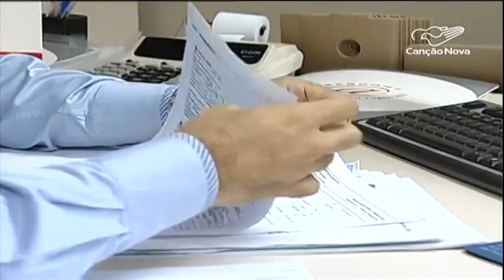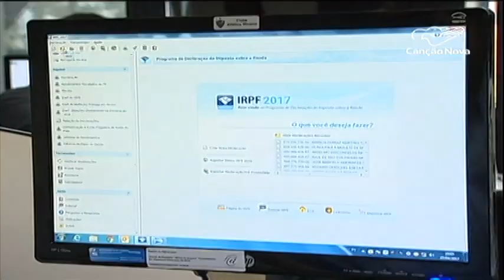Prazo para declaração de imposto de renda termina nesta sexta-feira, 28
Pelo menos cinco milhões de contribuintes ainda não entregaram a declaração do imposto de renda. O prazo termina nesta sexta-feira, 28,  e até lá a tendência é de congestionamento nos escritórios de contabilidade

Reportagem de Monizy Amorim e Reinaldo Esteves